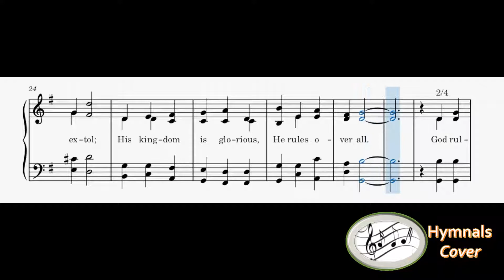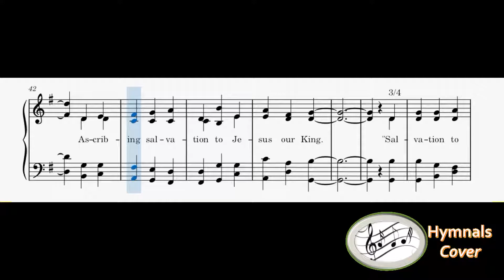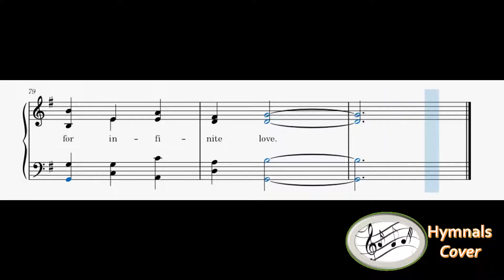256 – Ye Servants of God(Reed Organ)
1
Ye servants of God, your Master proclaim,
And publish abroad his wonderful name;
The name all-victorious of Jesus extol,
His kingdom is glorious and rules over all.

2
God ruleth on high, almighty to save,
And still he is nigh, his presence we have;
The great congregation his triumph shall sing,
Ascribing salvation to Jesus, our King.

3
“Salvation to God, who sits on the throne!”
Let all cry aloud and honor the Son;
The praises of Jesus the angels proclaim,
Fall down on their faces and worship the Lamb.

4
Then let us adore and give him his right,
All glory and power, all wisdom and might;
All honor and blessing with angels above,
And thanks never ceasing and infinite love.